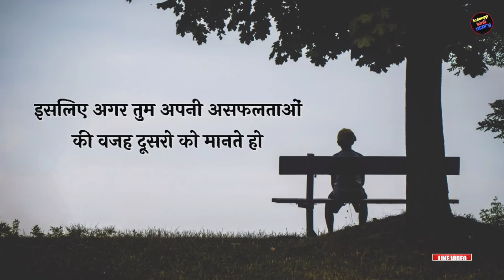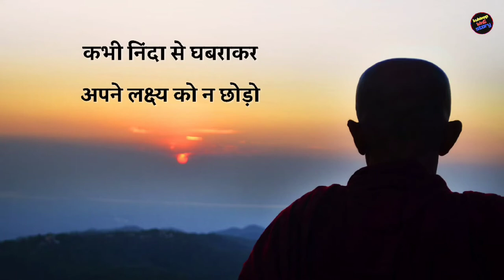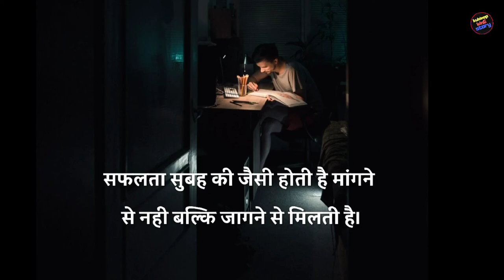सुविचार जो दिल को छू जाए । Best motivational video in hindi । kuldeepking motivational video hindi।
अगर मैने आपका कोई music upload किया है या फोटो लगाया है या thumbnail use kiya है और यदि आप उसे हटाना चाहते हो तो यहा कुछ करने से पहले हमसे सीधे सम्पर्क करे यह यूटूब निजी मैसेजिंग सिस्टम।आपसे निवेदन है कि किसी भी तरह के कापीराइट या स्ट्राईक का उपयोग न करे धन्यवाद. 🙏🙏🙏🙏
❎❎❎❎❎warning❎❎❎❎❎
Fake स्ट्राईक करने वालो पर कानूनी कार्यवाही की जायेगी.
Police delhi ip  expert mumbai copyright case file 420 in indian copyright rules 1957